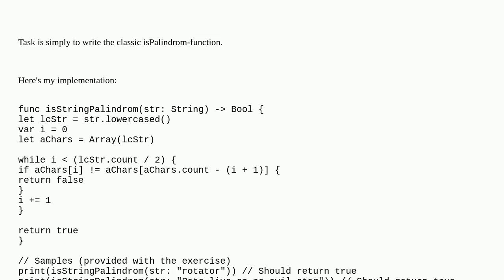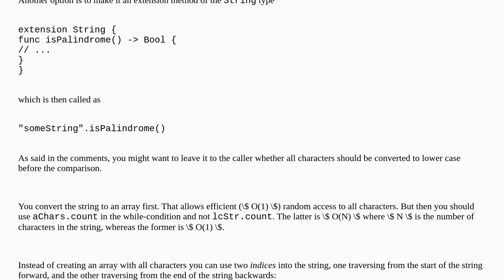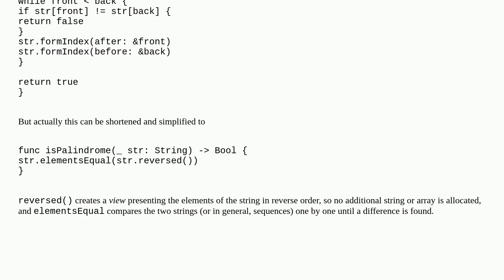Is Palindrom-function in Swift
A special thanks goes out to the community

  palindrome swift strings